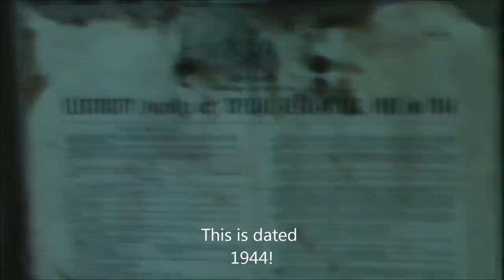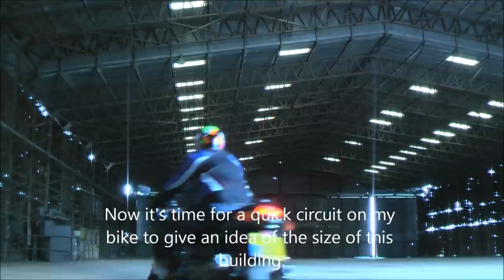RIVENHALL AIRCRAFT HANGAR INSIDE,AND ABOVE,IN HD.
Took a quick look inside this vast WW2 hangar today, in fact rode my Kawasaki around in there.
Was a very rare chance to actually record some footage before it is finally removed from the face of the earth. So much history with fighters of the USAAF and RAF being housed/serviced in there all those years ago.
Thankyou.